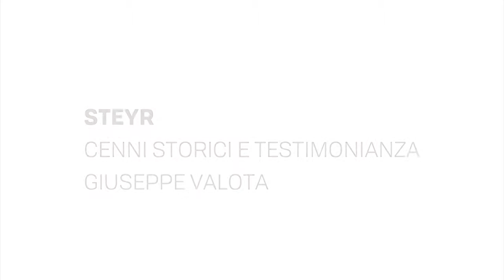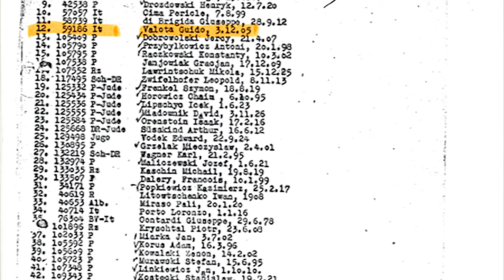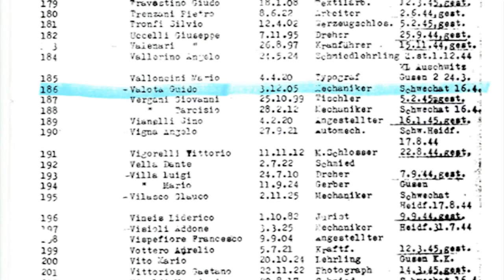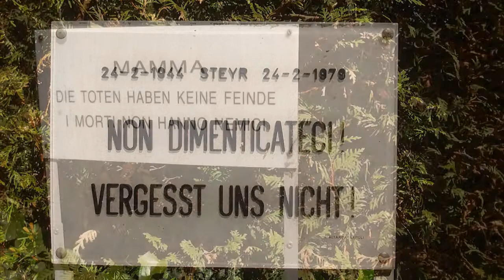Diari dei pellegrinaggi: Steyr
Questo video nasce dai pellegrinaggi ai campi di sterminio nazisti organizzati dalla sezione di Sesto dell’Aned e dall’associazione Ventimila Leghe. È stato realizzato, insieme ad altri video, per fornire dei cenni storici sui siti e nello stesso tempo documentare le visite, cui partecipavano ogni anno anche delegazioni di studenti.